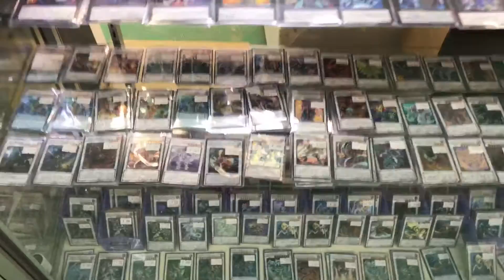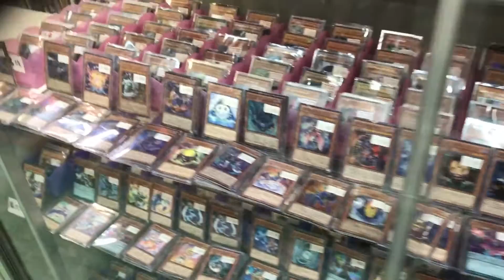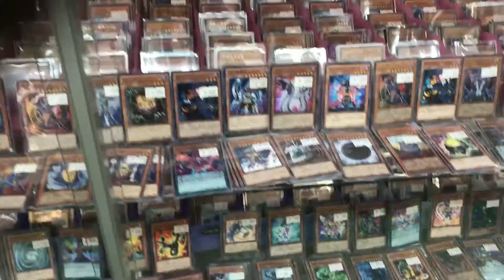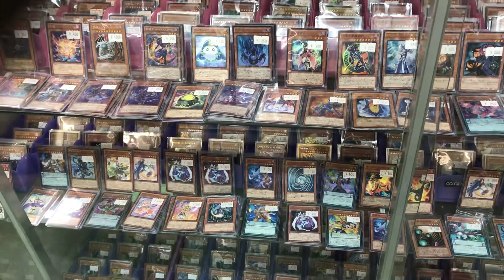2017.2.20 遊戯王のルール改訂に対する見解、店としての対応